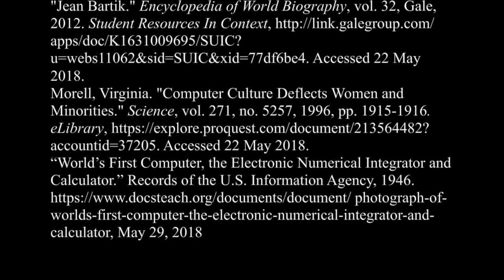The ENIAC: Programmed by Women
This video is about the ENIAC which was completely programmed by women.